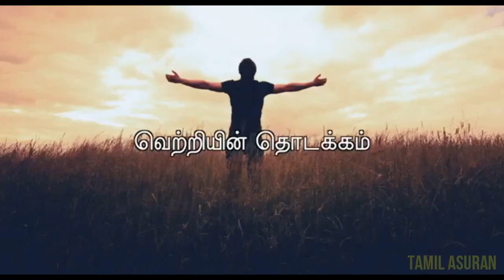வெற்றி & தோல்வி - Seeman Best Tamil Whatsapp Status Videos | TAMILASURAN